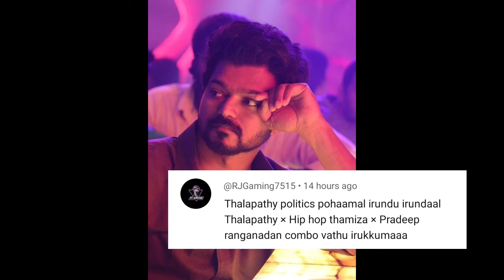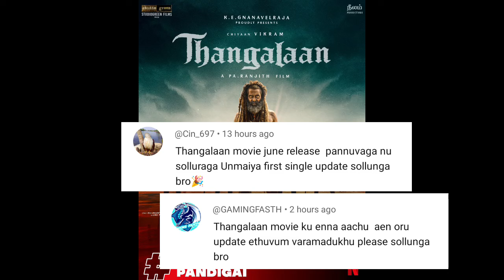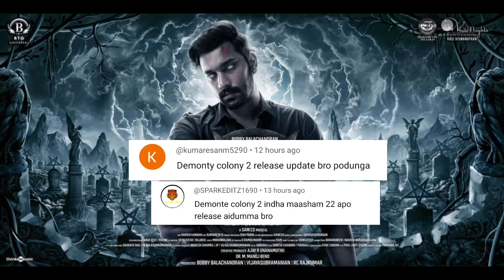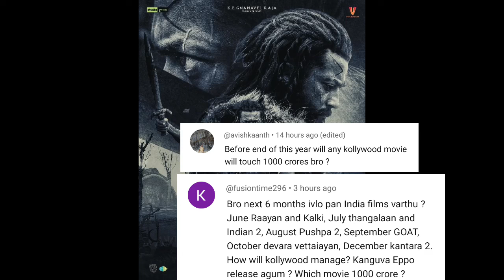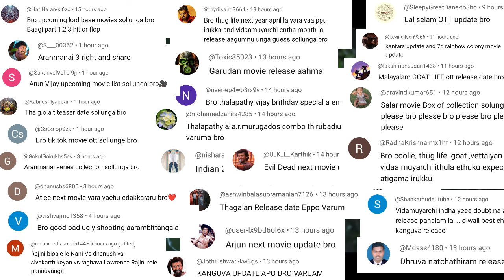The GOAT Cameo Roll? | Vidamuyarchi, Thug Life, Aranmanai 4, Raayan, STR 48 Dropped?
The GOAT Cameo Roll? | Vidamuyarchi, Thug Life, Aranmanai 4, Raayan, STR 48 Dropped? | Cinema Trip